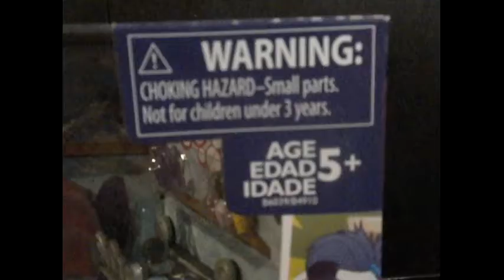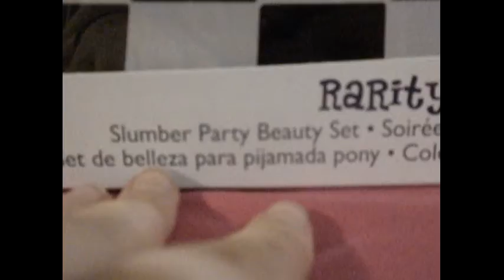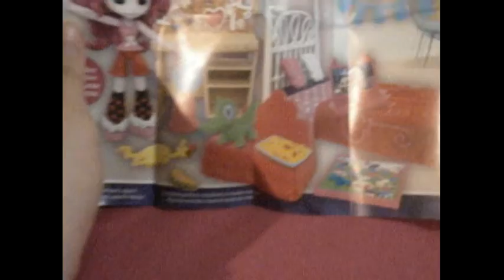mlp eg minis rarity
hello guys another video for u!
this is the my little pony equetria girls minis raritys slumber party beauty set made by hasbro! i really love this set its so cute and don't jug me for liking ponys just because I'm not 5 people don't have to act there age just because you think they should. don't be afraid to show people who you are :)